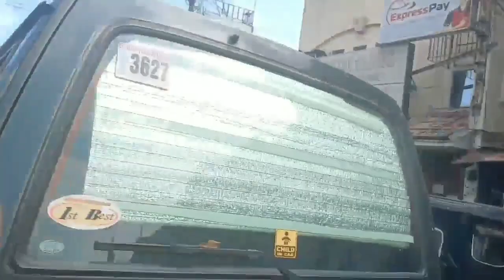PATEROS (known for Duck Eggs)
The name PATEROS came from the Tagalog words “pato” — the duck that lays the eggs for balut making, and “sapatero” — the word for shoemakers. The sound and stable income of Pateros led to issuance by the Spanish Governor General of a decree in 1700 creating it as a Municipality.